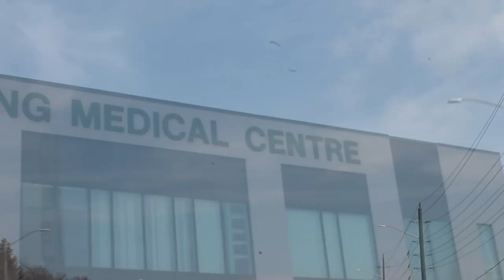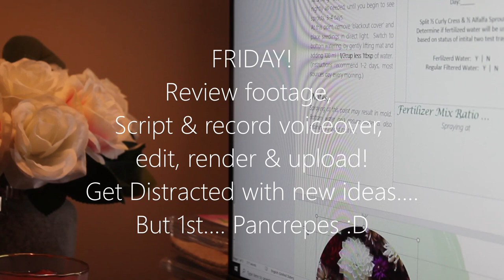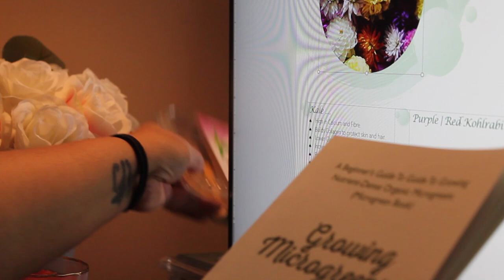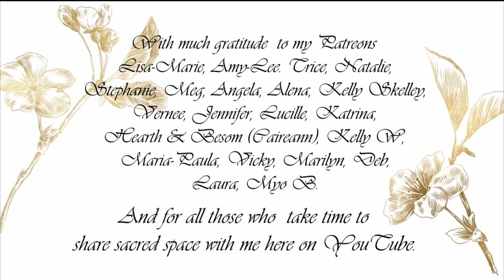A Wayward Life | Intentional Deep Cleaning | April Snow | Baking | DIYs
Greetings my beautiful wayward souls and witches!
This video, I feel, was one of my best and worst :D, vlog style videos are definitely more challenging, but hopefully with practice I will improve.  So please stick around and to be scared off by these rather clumsy attempts :D

This video simply shares a key event each day within my week, from doctor's appointments, deep cleaning with ritual intention, an April walk in the SNOW!, baking for mom and then ending today, editing day :D

At the end of the video I also chat about how I did the ritual deep clean, giving ideas (but not a tutorial) on how to ritual up your cleaning routine using cleaning bases, but adding magick to the mundance with plant spirit allies.

I sincerely hope you like the new style of videos and welcome your feedback always!  It is 10am and we have to be out of the house at 6am tomorrow for mom's blood work (Saturday) but I hope after that and errands, I will have enough time to get out a second video on Sunday.  It will be another walk and talk in the April Snow this time!, on this witch's wheel of the year.

Till then, many blessings, and thank you for walking with me in the snow!
Kayla

SHOP MY LOOK, TOOLS & SUPPLIES:
Coming soon! I hope :D

ETSY
My Etsy is a pop up store where I share small batches of ritual creations I use in my own practice. Will be popping up in the Spring with my Winter solstice and Imbolc infused magicks!

EDITING | Davinchi Resolve 17
CAMERA | don’t laugh :P | Canon EOS Rebel T3

This is a safe and sacred space, period. No debating or negative commentary welcome. Or tolerated.

Any herbal information is not intended as a means to diagnose, treat or provide any type of medical advice.  Please always consult your personal family MD before working with herbs for either magickal or medical reasons to ensure they are safe for you.